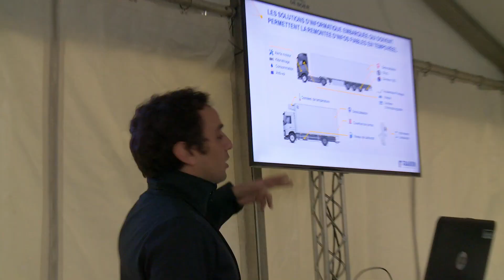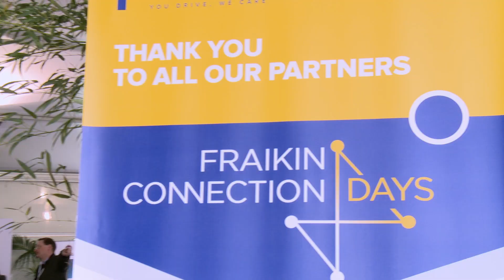Fraikin Connection Days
Clip pour la société FRAIKIN. "Connection Days"
 « brand event » qui avait pour ambition de regrouper l’ensemble des acteurs (internes et externes) du groupe français. Ainsi, sur l’autodrome de Linas-Monthéry, c’est pas moins de 1000 personnes qui se sont retrouvés : salariés, clients, partenaires ainsi que les médias, les objectifs de cet évènement étaient donc multiples.